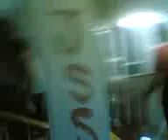water night at Shaikh sindhi Hostel 2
This is a mid Night enjoyment with water @ 2:30 @ Shaikh Sindhi Hostel Mehran University (MUET)  JAMSHORO
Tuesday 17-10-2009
When 06 batch is about to leave the university